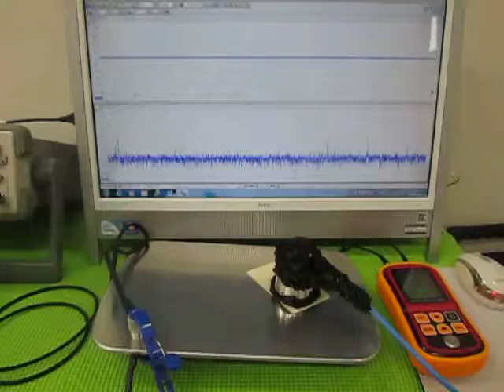音圧測定装置：超音波テスターを利用した実験動画 Ultrasonic experiment